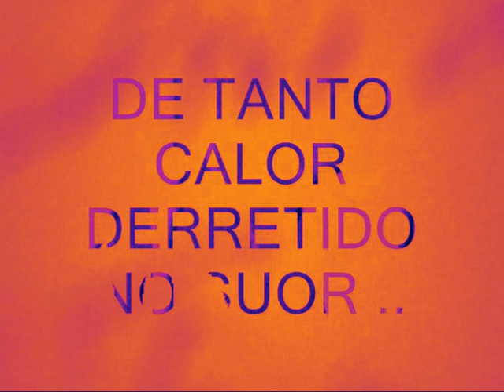INOXIDÁVEL - music - (Políticos do brasil )- o pobre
letra -Como se a pele fosse aço - inoxidável...